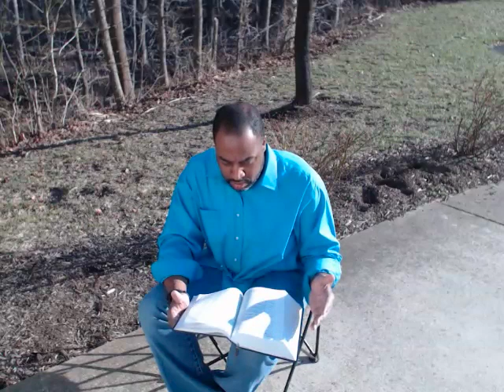People Get Ready (cover)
Kenn Blanchard sings an old Impressions song called  "People Get Ready"  (cover) Matthew 24:42-43

"Therefore be on the alert, for you do not know which day your Lord is coming. "But be sure of this, that if the head of the house had known at what time of the night the thief was coming, he would have been on the alert and would not have allowed his house to be broken into.